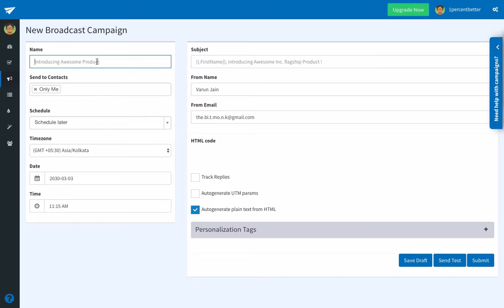Getting Started on SendX: Creating first Campaign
Quick video to show you how to create your first campaign on SendX